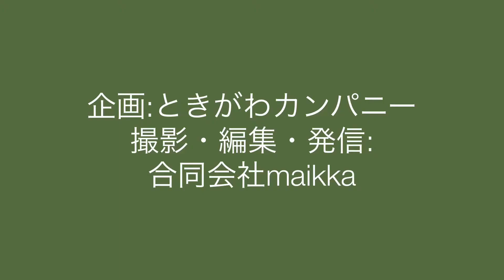557「ファミマ燻製３」ミニ起業家向け講座：埼玉県比企郡で、セミナー/研修（比企起業塾）・本屋（しるし本）・林業支援（森林環境税の活用）を行なうときがわカンパニー（同）